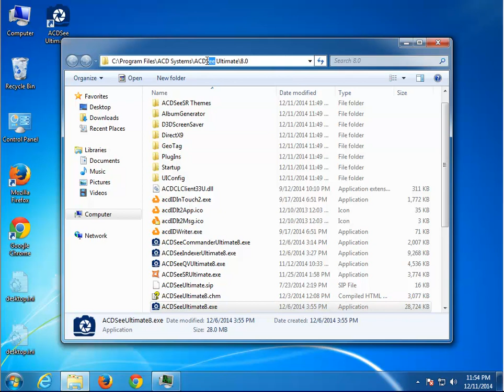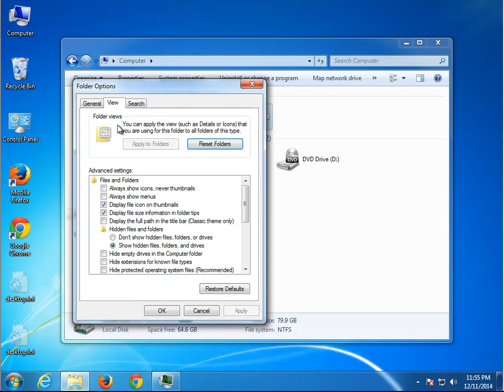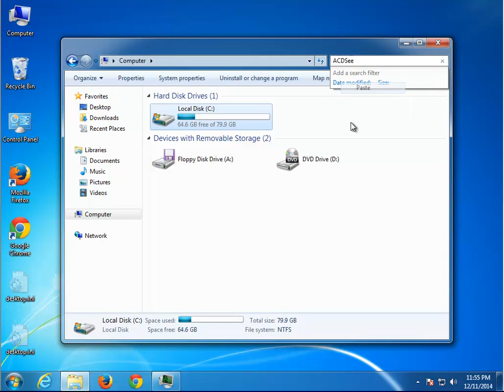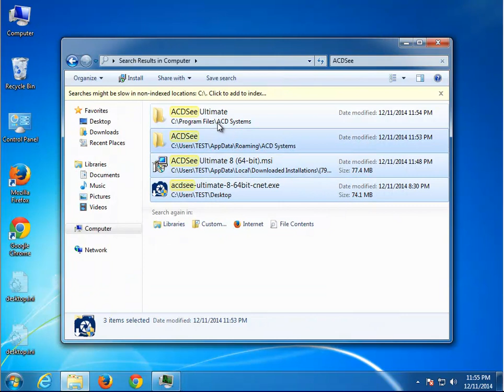Uninstall ACDSee Ultimate 8 64-bit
Cannot remove ACDSee Ultimate 8 64-bit from your Windows? TRY this uninstall tool pro for FREE!